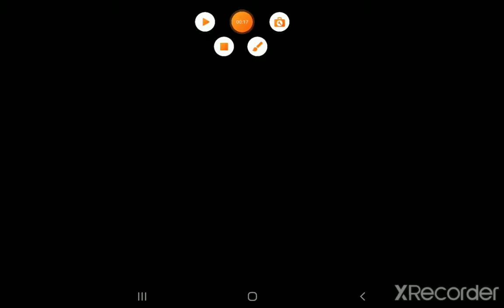💖Love you Like a Love song💖 ❤meme❤